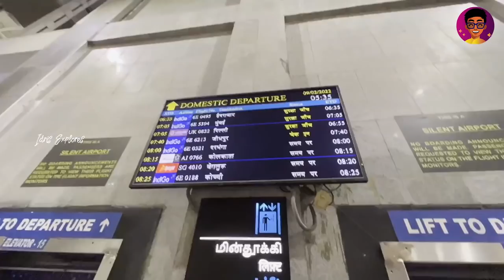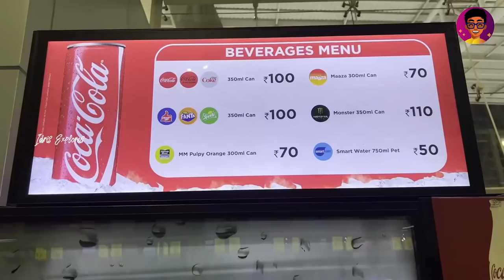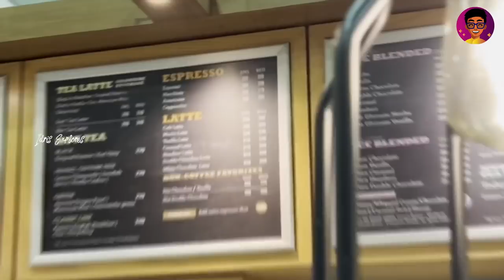Almost missed my Flight!😰 - Chennai to Delhi for 12 Hours!✈️😳 | Idris Explores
Almost missed my Flight! - Chennai to Delhi for 1 Day! | Idris Explores
Hello everyone! Recently my friend Syed and I travelled to Delhi for a 12 Hours, just to complete a business work. This is a short vlog we took at the Chennai Domestic Airport. Watch the video to find out what happened! 😄

Idris Explores ❤️️